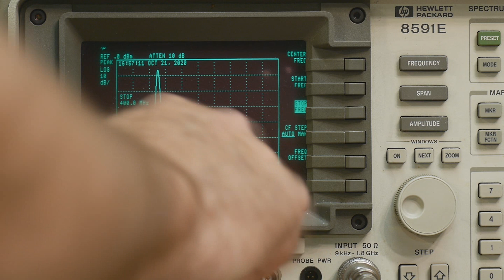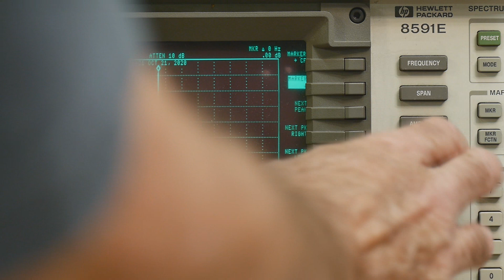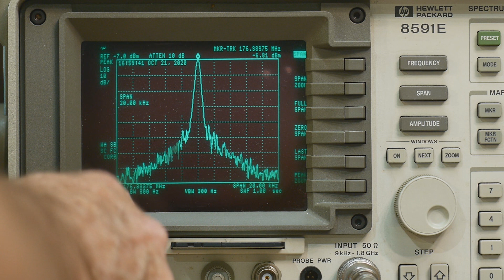#623 Trip to the junk store. Cables, caps, and cool oscillator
Episode 623
Some quality Suhner cables. some capacitors I needed. A 176.384MHz precision oscillator.